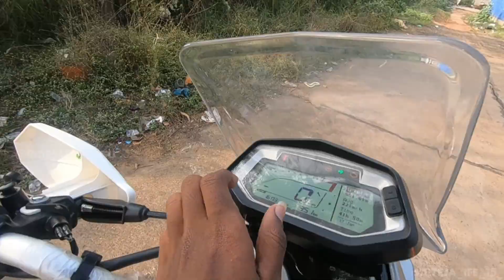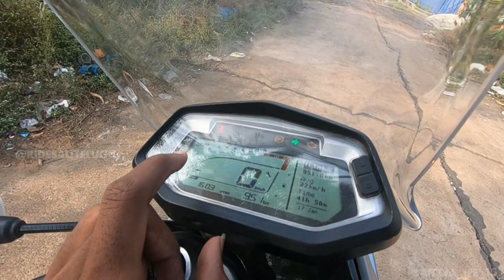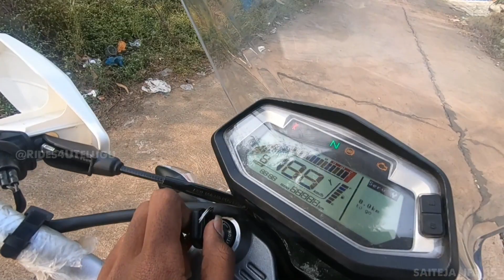Hero Xpulse 200 Review in Telugu - Worth Buying..? | Rides 4 U - Telugu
Hello Riders..!
Ee videolo manam Hero Xpulse 200 ni review chesi features anti and ee bike performance ela chesthundho explain chestha and finally Hero Xpulse 200 beginers kosam best bike or not. ?

Track Name : Machine Gun

Comment your Valuable words on Comment box